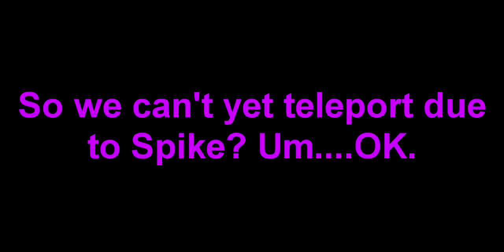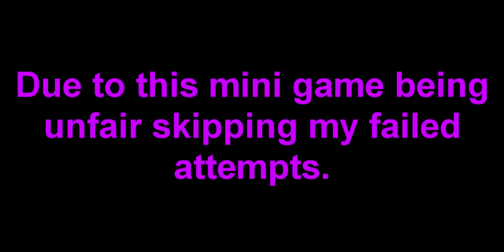Let's Play Twilight Princess Part 10:We Found Spike!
We found the kids, minus one love interest.